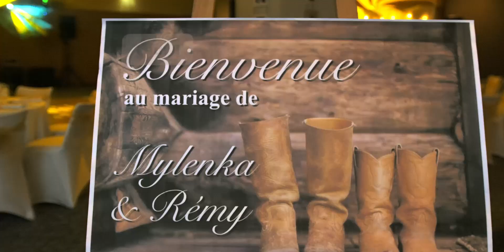Mariage "Cowbow" de Milenka & Remy - Parc Royal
Un thème original pour un mariage, pourtant propre au pays :)
Un souvenir qui a émue la mariée et la convaincu qu'un film de mariage est indispensable !